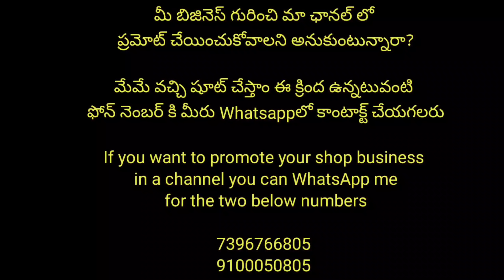Pick any kurtis Rs.299 & Rs.500 only ||all sizes || Sarat City Capital Mall MaMatha store collection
Pick any kurtis Rs.299 & Rs.500 only ||all sizes || Sarat City Capital Mall MaMatha store

shop address

Mamatha store
Sarath City capital mall, 4th floor,
Gachibowli,
 Miyapur road,
Kondapur, Telangana -500084

Loction
17°27'26.7"N 78°21'49.9"E

shopping business